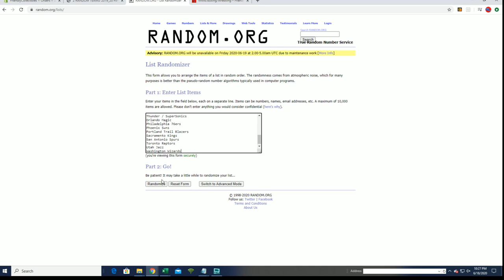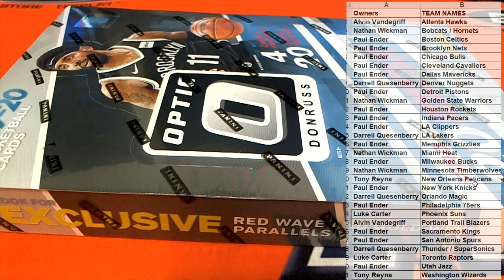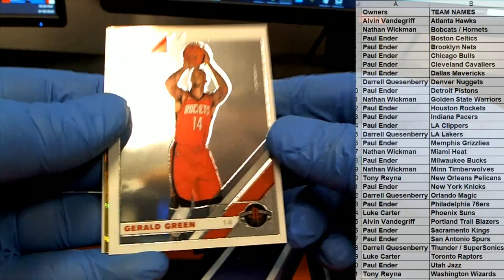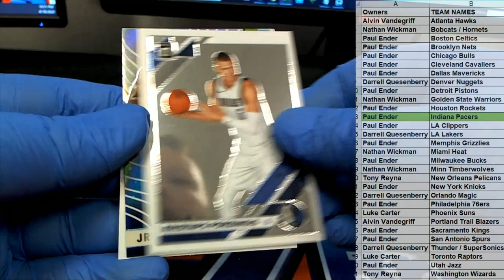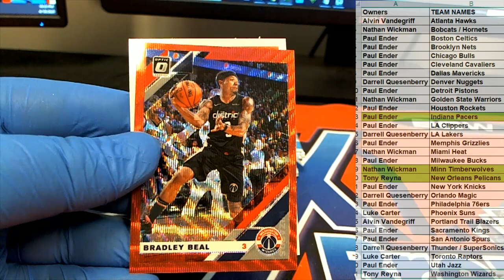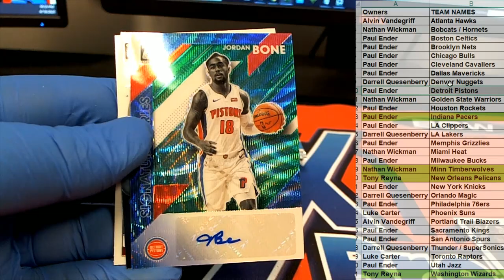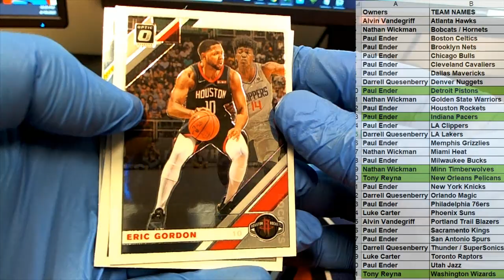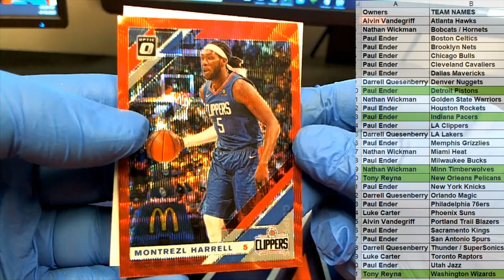2019 20 Panini Donruss Optic Basketball Tmall Edition Box ID PDOBTMALLBSK104